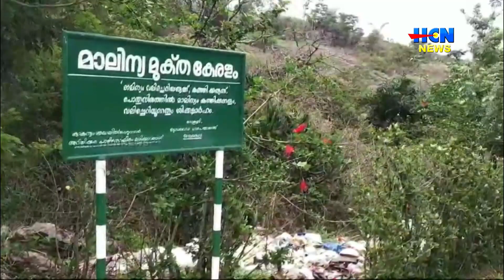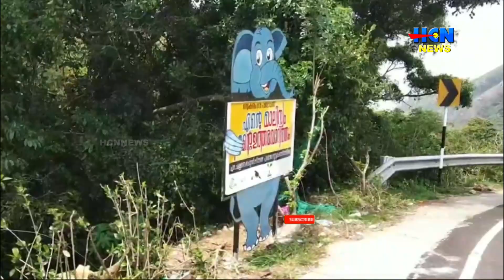കേരളാ തമിഴ്നാട് അതിര്‍ത്തി മേഖലയില്‍ മാലിന്യ നിക്ഷേപം പതിവ്.